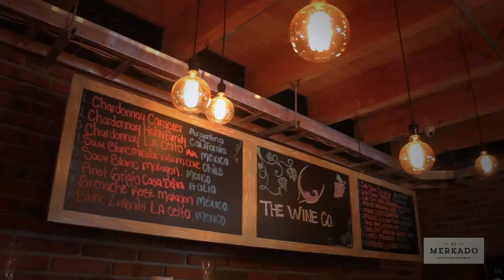The Wine Co. | El Merkado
Empresa líder en distribución de vinos con las mejores bodegas a su disposición. Dentro de los servicios brinda asesoría de Sommeliers, también lo atenderá un equipo profesional de Ventas para facilitar información y seguimiento a las solicitudes.

The Wine Co. / Tendencia